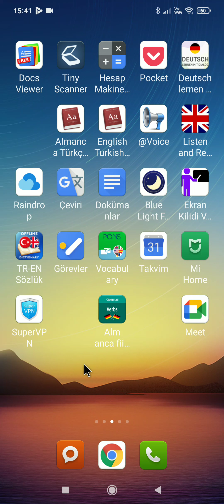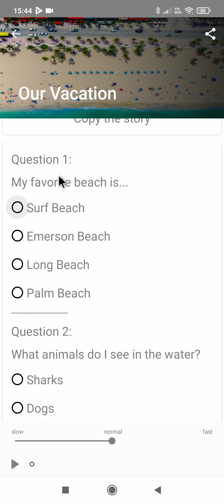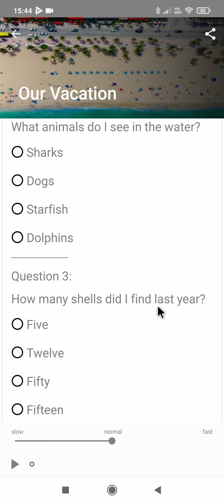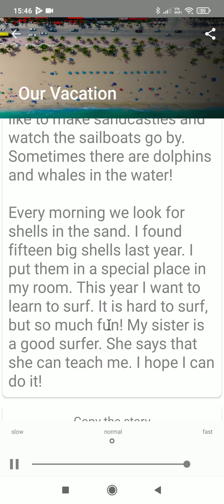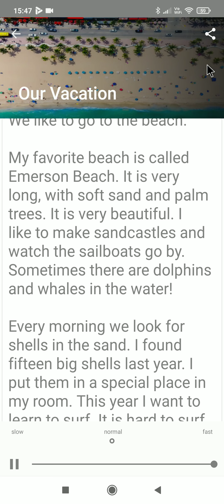A1 OUR VACATION